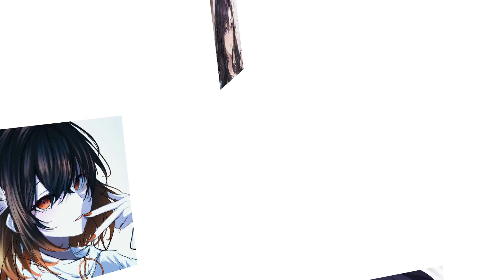君の知らない物語 [3hc]